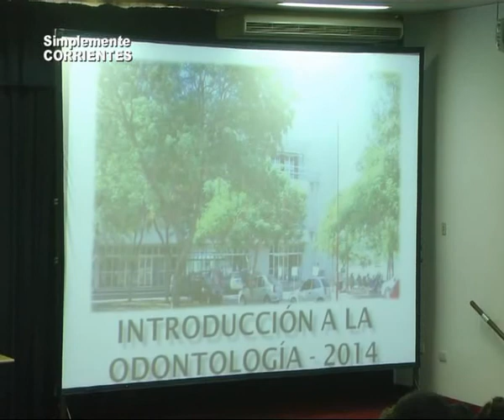Facultad de Odontologia de la U N N E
Inicio de clases para los alumnos de 1er año . . .